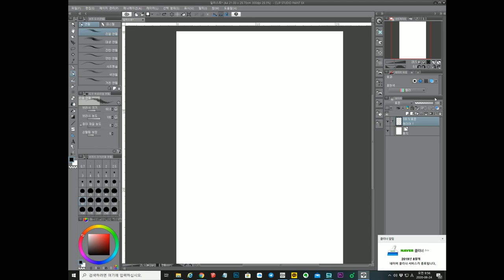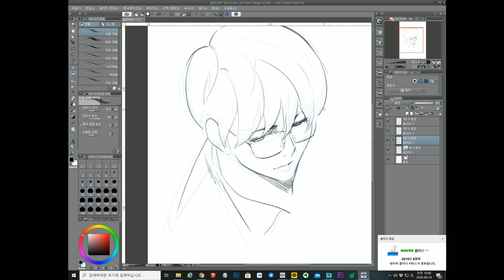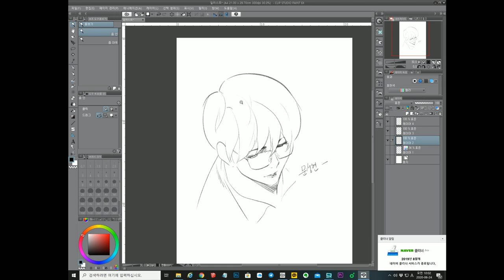닥터프로스트 문성현 스피드스케치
이번에도 슥슥 그려보았습니다.
슥슥 그리면 내공의 부족한 부분이 여실히 드러나서 좀 그래요.
근데 뭐 어때...